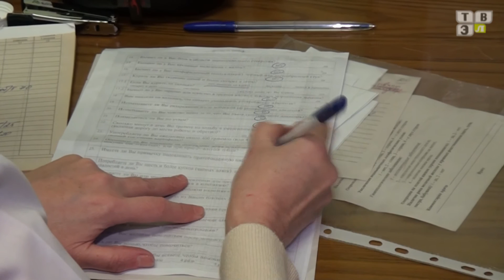ТВЭл - Диспансеризация в Электрогорске (11.11.15)